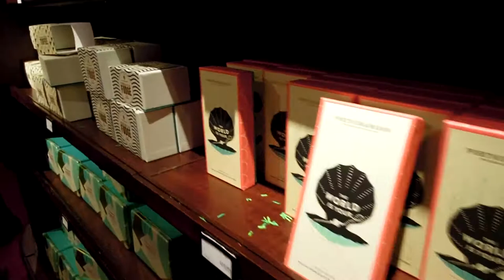Fortnum & Mason London store tour. Christmas shopping, food, gifts, jams, biscuits, teas, honey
🚀 Four Seasons Cook Book
🚀 The American Cook Book
🚀 Traditional Vegetarian Cookbook
🚀 Botanical Floral Flower Gardener Eco Friendly Vintage Bloom T-Shirt
🚀 Botanical Floral Flower Dahlia Vintage Gardener Eco Friendly T-Shirt
🚀 Relaxing Sound of Rain: Ambient Audio for Holistic Living
🚀 Long Ocean Waves: For Winding Down and Relaxation